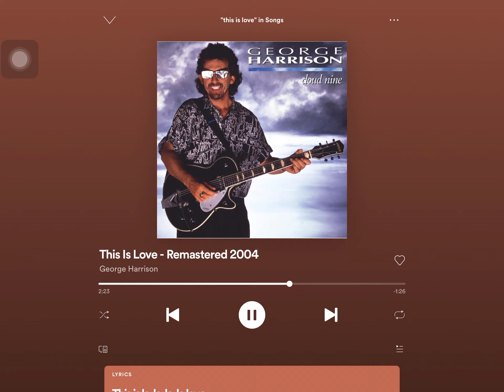This is love by George Harrison on Spotify